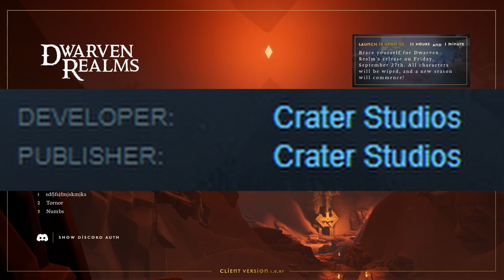So much on screen | Dwarven Realms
Everything on the screen dies.